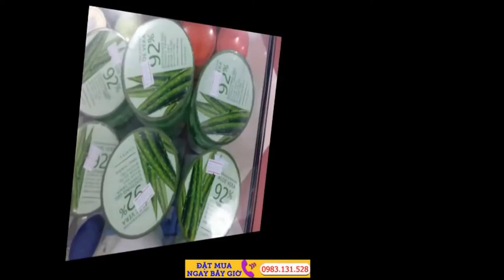Kem dưỡng trắng da Made in Japan toàn thân Aloins Eaude Cream S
Kem xanh Aloins là kem dưỡng da toàn thân tinh chất lô hội Aloins, là loại kem dưỡng thể có tác dụng chống lão hoá, phân hủy nhanh các hắc tố melanin, nuôi dưỡng làn da sáng mịn, cung cấp một lượng dinh dưỡng cần thiết để chống lại sự mất nước và tạo độ ẩm sâu cho da.

Kem dưỡng da Toàn Thân Lô Hội Aloins với khả năng chống lại gốc tự do gây lão hóa, bảo vệ ADN màng tế bào, phân hủy nhanh các hắc tố melanin mới hình thành, đồng thời ổn định chức năng hô hấp và bài tiết của da, loại kem này sẽ giúp da khỏe lên, kiểm soát được tiến trình lão hóa. Từ đó, giúp da trắng mịn và tươi trẻ.